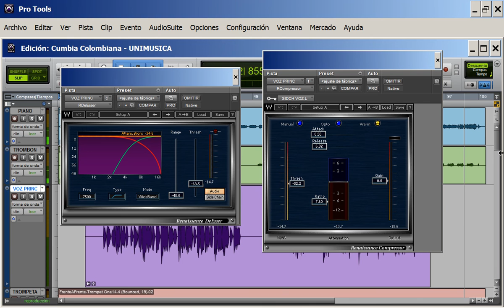Mezcla & Mastering Profesional | CUMBIA producida en Pro Tools HD